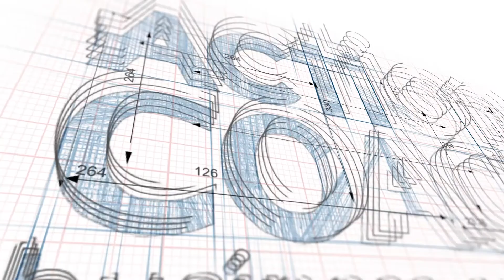The Amount of Gratitude Shown by People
Based in Edinburgh, Scotland Alan Smith is a certified business coach helping business owners build a great business.

Better Business. Better Life.